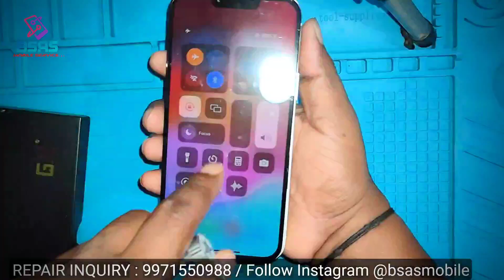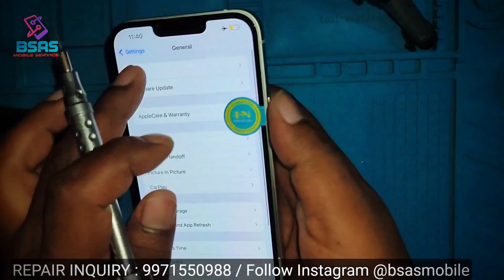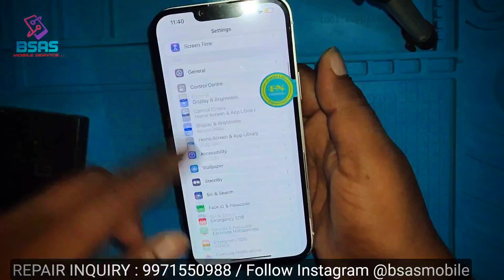iPhone 14 , 14 Plus GX Display quality & Performance Review ⭐⭐⭐⭐ Low Price Best Quality 👍 हिंदी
dosto iPhone 14 plus ki gx display ki quality kesi he or aapko ye lagwani chaiye ya nahi to chaliye dekhte he or samajhte he

We provide service all over India 🇮🇳
Now we provide full service only in Delhi

➤  Our service in Delhi is something like this
➜ Doorstep Mobile Repair
➜ Free Pick & Drop Service
➜ Cash On Deliver Available
➜ complaint & Replacement
➜ Free of Cost Doorstep Visit Service
➤ The service we provide all over India 🇮🇳 is something like this
➜ Mobile Spare Parts Delivery Service
➜ Mobile Repair Courier Service
➜ mobile accessories Deliver
➜ Return Refund & Replacement

NOTE : We courier mobile spare parts but we take advance payment, we do not give cash on delivery